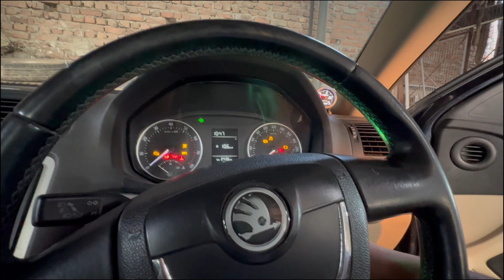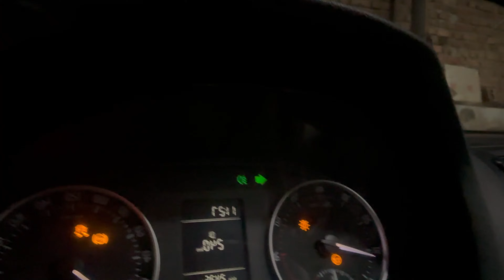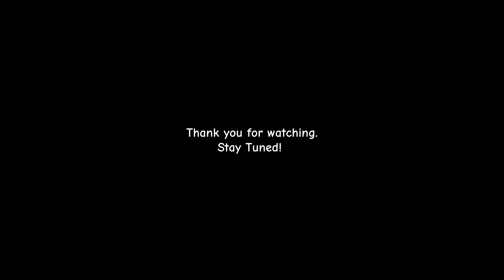Found the problem in my Skoda Laura 1.8 Tsi EP-1